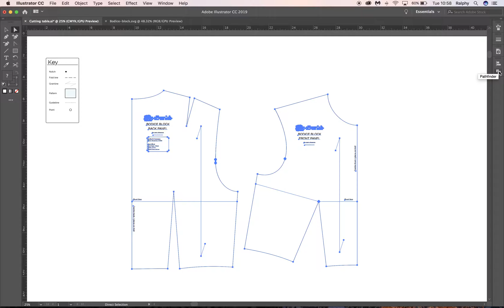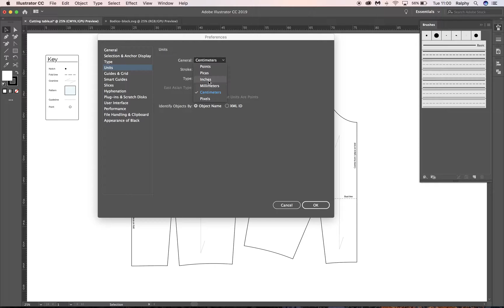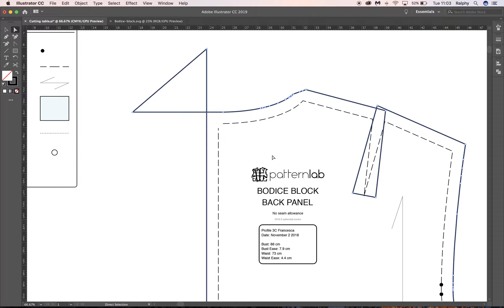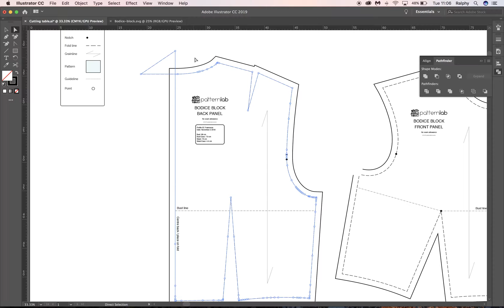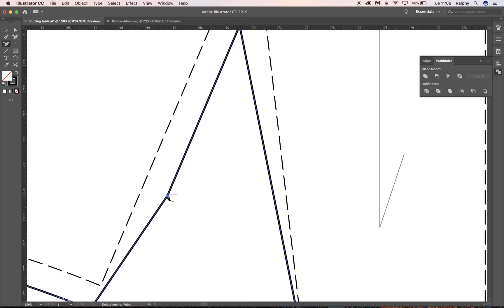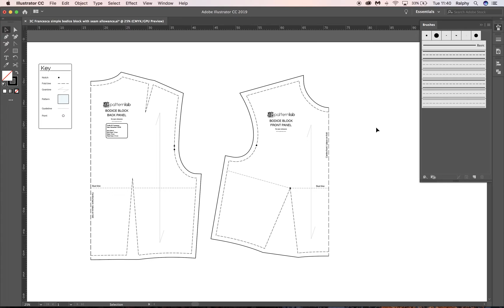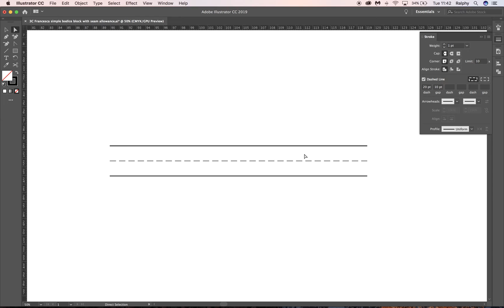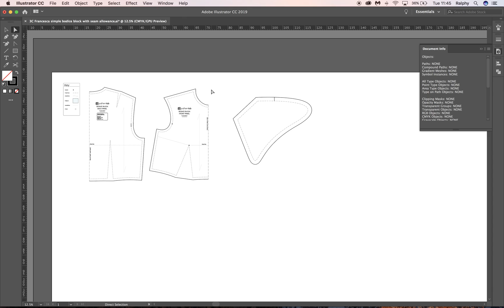Adding seam allowance to a pattern - Digital pattern making tutorials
Part 7 in a series of tutorials that demonstrate digital pattern cutting in Adobe Illustrator.

You’ve cut it, slashed it, designed a new neckline, rotated your darts and added all kinds of new design details! So what’s next? Adding seam allowance! This is usually a long time-consuming process which takes some careful attention with a Pattern Master, especially when you’ve got loads of curves and lots of panels. It’s a process that I personally used to dread. Well, not anymore. We’ve created a very handy tool into the Cutting table that does all the heavy lifting. Simply select your pattern pieces, pick from one of our range of pre-defined seam allowances and apply it to your block. We’ve even created a tutorial that shows you how to build your very own custom seam allowance that you can save to the Cutting table and use on all your future blocks.

Patternlab.London is a software application that automatically drafts custom fitting; dress, bodice, trouser, skirt basic blocks and Slopers in minutes using your own custom measurements. We also offer free tutorials on pattern cutting allowing you to turn your basic blocks into hundreds of different designs that accurately fit your body.